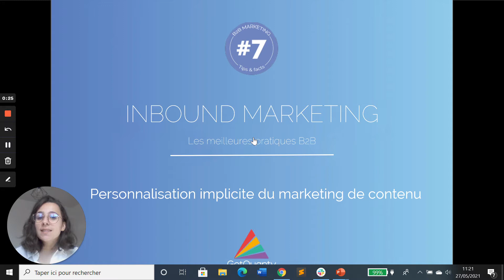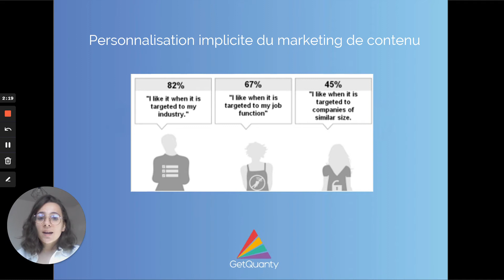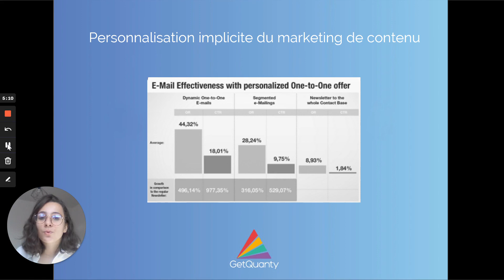#7 INBOUND MARKETING - PERSONNALISATION IMPLICITE DU MARKETING DE CONTENU - PODCAST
PERSONNALISATION IMPLICITE DU MARKETING DE CONTENU

Les capacités des technologies de personnalisation sont impressionnantes, mais il est important de se rappeler que la personnalisation seule ne crée pas nécessairement de la pertinence. Découvrez l’intérêt et la différence d’un marketing explicite d’un marketing implicite.

Venez découvrir plus de tips sur l'INBOUND MARKETING et bien d'autres sujets en téléchargeant notre e-book sur les best practices ▶︎

Ce podcast est également disponible en version écrite sur notre blog ▶︎